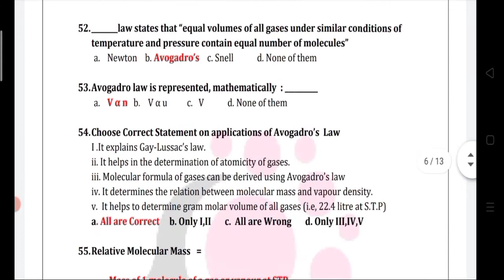10TH STD CHEMISTRY I ATOMS & MOLECULES I QUESTION BANK I MODEL TEST I SCHOOL LAB ASSISTANT EXAM